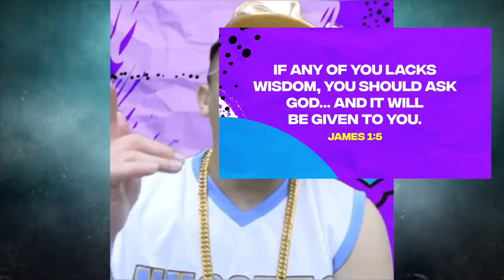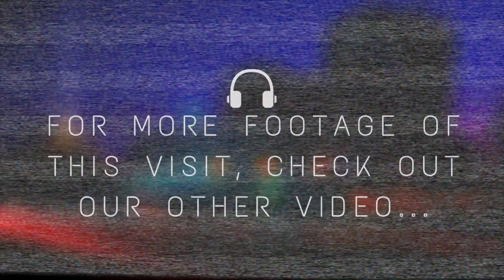Wu The Rapper - James 1:5 Rap / Bonus - Wu The Rapper visits PKC Kids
James 1:5 Bible Memory Verse Rap

If any of you lacks wisdom, you should ask God...and it will be given to you. -James 1:5